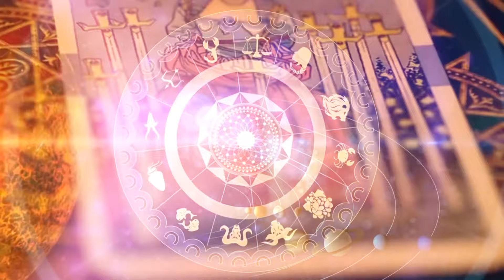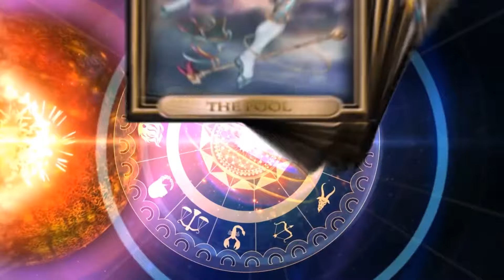टॅरोवानी | भाग 27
Channel B